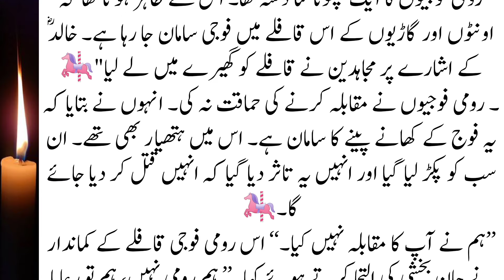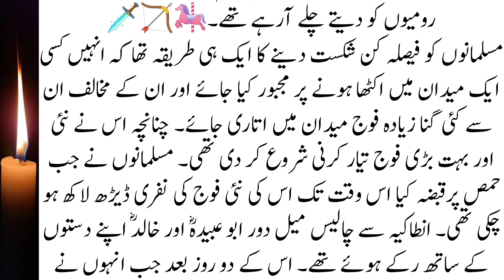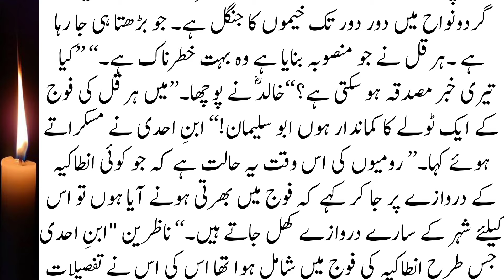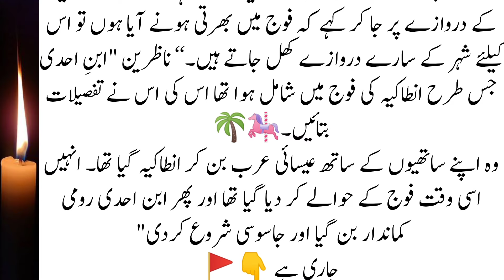Khalid Bin Walid | Part 160 || Early Arabs || Sword Of GOD